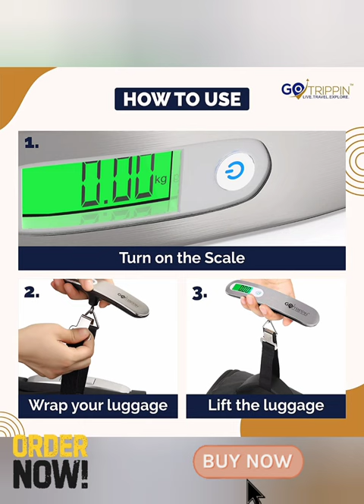GLUN Bolt Electronic Portable Fishing Hook Type Digital LED Screen Luggage Weighing Scale, 50 kg/110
GLUN Bolt Electronic Portable Fishing Hook Type Digital LED Screen Luggage Weighing Scale, 50 kg/110 Lb (Black) Buy now this item Portable LCD Electronic Balance digital scale .Small and Light, Making it Convenient to Carry and Use. stores easily in your pocket or tackle box .    110lb/50kg capacity with 5g or 10g accuracy; LCD screen displays weight in g/kg/lb/oz Convenient weighing unit switch, data lock . Over load indication, auto power off after 120 seconds without any operation.Easy to Use.    Stainless steel hook concealed in the back slot, durable to use .    Blue LCD back light, easy to read value at day and night